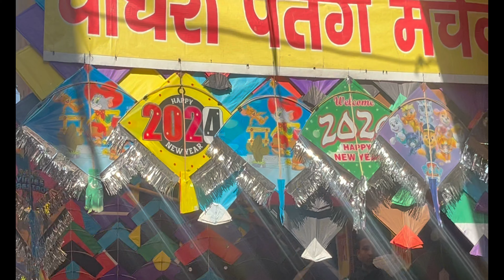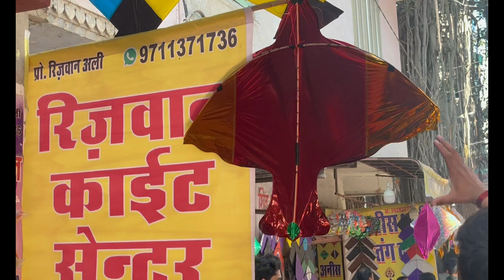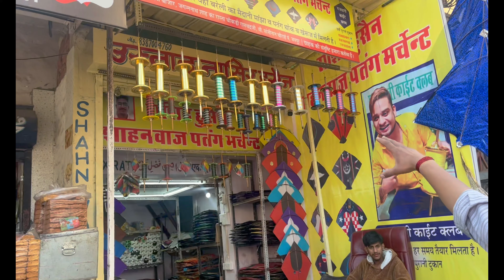सबसे सस्ता पतंग बाज़ार Kite market handipura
Kite market handipura
सबसे सस्ता पतंग बाज़ार
Cheapest kite market
All brands kite
All brands manjha
Biggest kite market
Cheapest manjha market
Ram puri kites
Bareli kites
Best manjha for kite cutting
tournament manjha
all india tournament manjha
Premium quality ke manjha
Bareli special manjha
Top 10 manjha
Special maidani manjha
8400 ,123 manjha
Most popular manjha

Address-: ramganj, handipura jaipur